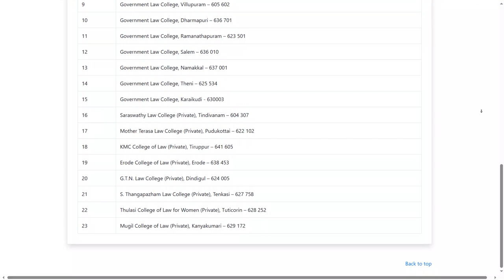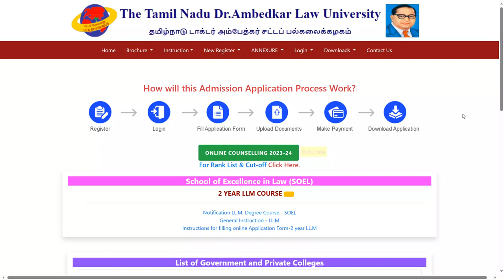🔥🔥 Law படிக்க எவ்ளோ Cutoff இருக்கணும்..? Tamilnadu Dr. Ambedkar Law University | LLB Admission !!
"INTERNET CAFE " is a channel meant for Techincal Job Updates, Career & Education Guidance, and Science & Technical Content.

Law படிக்க எவ்ளோ கட் ஆஃப் இருக்கணும்

NOT Allowed.

 Hii Everyone..!! 😍